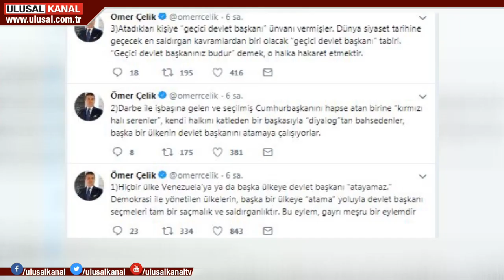Vatan Partisi'nden Venezuela Büyükelçiliğine destek ziyareti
Vatan Partisi Amerika'nın darbe girişimine karşı Venezuela'nın meşru hükümetinin yanında olduğunu ilan etti. Vatan Partisi Genel Sekreteri Utku Reyhan başkanlığındaki heyet Venezuela'nın Ankara Büyükelçisi Jose Bracho Reyes ile görüştü. Görüşmede Washington'un hukuksuz girişiminin ezileceği vurgulandı.